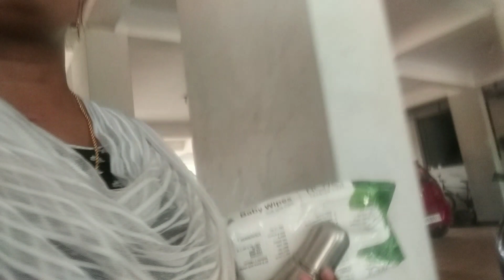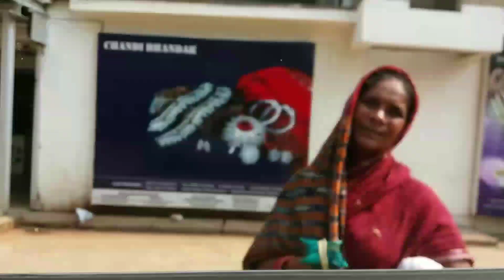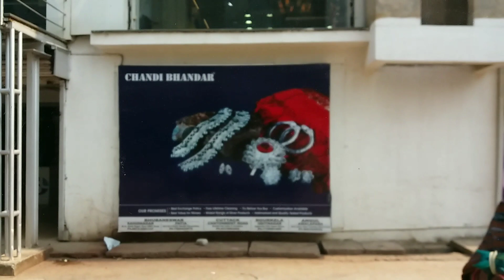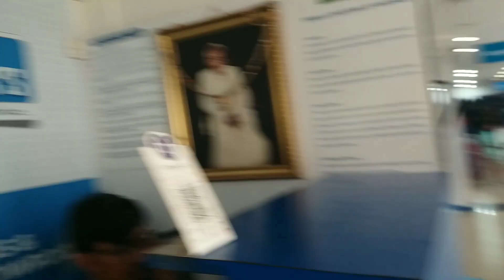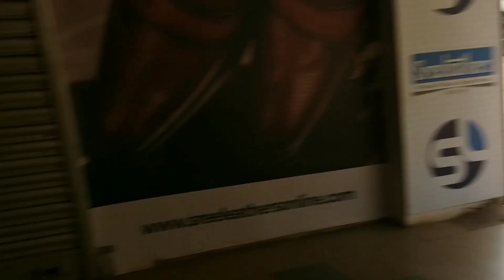YouTube First Income💰ପଇସା ରେ Guna କଣ କରିବେ କହୁଛନ୍ତି🤣 ଧୁମ୍ Shopping କଲୁ ଆଜି / Odia Vlogger Sakuntala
Hi! I'M Sakuntala (Silu), My chhanel is about Baby care tips, Lifestyle, Dailylife, Recipe, Little fun wd my kids, Odia Tradition, Odia Ocation, Skin care, Beauty tips, Health Tips!

Now Im A New Mom❤️🤱